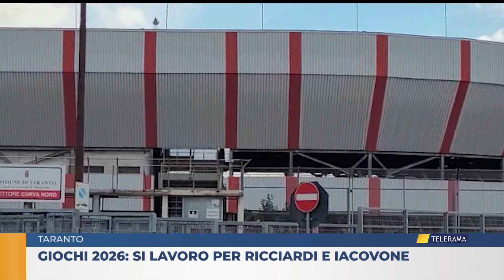Taranto. Giochi 2026: Si lavora per Ricciardi e Iacovone